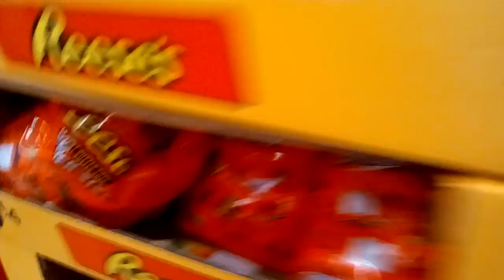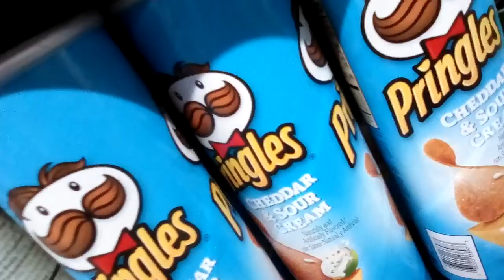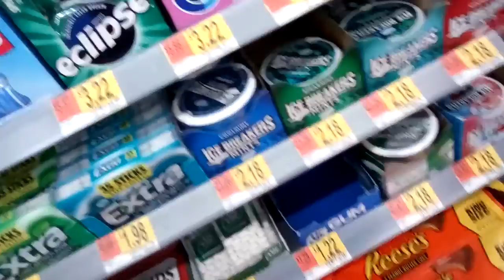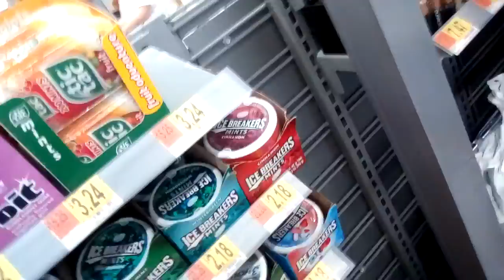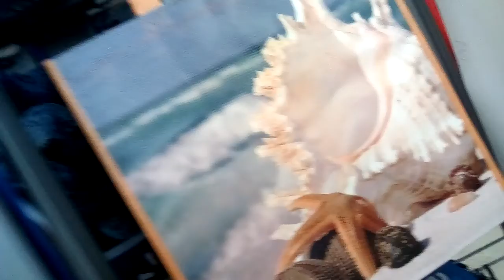Freddy Goes To Walmart And Gets Snacks!!!